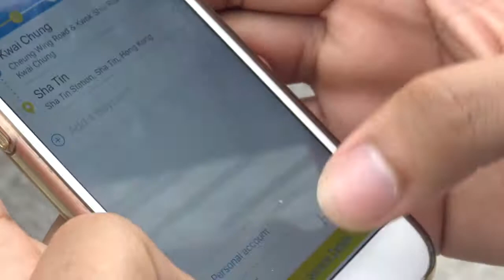Learn Cantonese with Soap Cycling 再皂福識講廣東話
Join last semester's interns Adrian, Terry, and Vidu to learn some helpful Cantonese phrases.